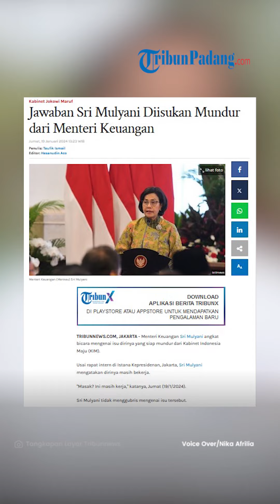Jawaban Sri Mulyani Diisukan Mundur dari Kabinet Jokowi: Masak? Ini Masih Kerja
TRIBUN-VIDEO.COM - Menteri Keuangan Sri Mulyani merespons isu dirinya yang siap mundur dari Kabinet Indonesia Maju (KIM).

Sri Mulyani yang ditemui di Kompleks Istana Kepresidenan Jakarta, Jumat (19/1/2024) tak banyak bicara.

Ia juga tak secara tegas membantah ataupun membenarkan isu tersebut.

Menteri keuangan itu hanya mengatakan saat ini fokusnya adalah bekerja.

Ditanya lebih lanjut, Sri Mulyani hanya tersenyum sembari menuju mobilnya.

Termasuk saat dirinya ditanya kebenaran perselisihan dirinya dengan Menteri Pertahanan Prabowo Subianto.

Sebelumnya, Faisal Basri menyerukan sejumlah menteri di kabinet Presiden Jokowi mundur.

Sebelumnya, ekonom Faisal Basri telah angkat bicara mengenai mencuatnya isu Menteri Keungan Sri Mulyani dan Menteri PUPR Basuki Hadimuljono dari kabinet.

Ditemui di sela aksi Kamisan di seberang Istana Merdeka, Jakarta, Kamis (18/1/2024), Faisal menegaskan bahwa dirinya tak secara langsung membujuk Sri Mulyani ataupun Basuki untuk mundur.

Dirinya hanya menyuarakan agar masyarakat juga memberi desakan agar menteri-menteri mundur.

Seruan Faisal itu tak terlepas dari kekecewaan terhadap kebijakan pemerintahan Jokowi yang dianggap berpihak pada pasangan calon nomor urut 2 Prabowo Subianto.